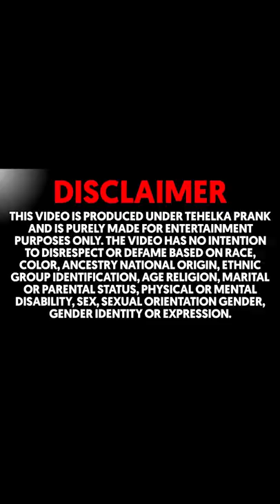तुम्हारे घर भी आ सकता है ये छोटा लड़की बनके 😱 थोड़ा बचके